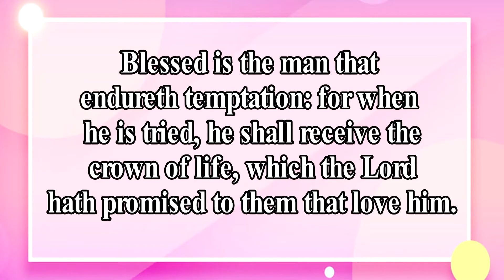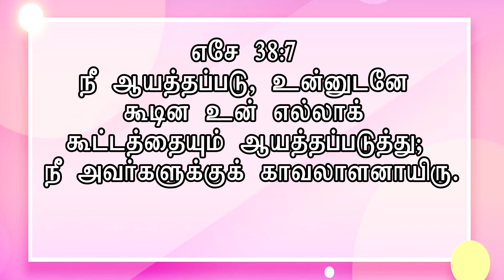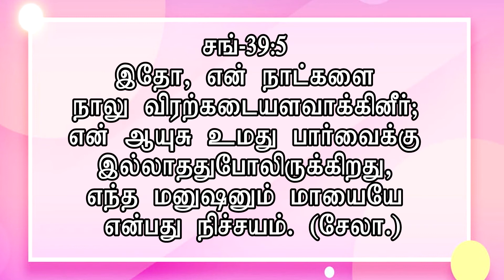சோதனையில் ஒரு சாதனை | Tamil Christian Message | REV.STEPHEN DEVAKUMAR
OPEN DOOR CHURCH
CHENNAI